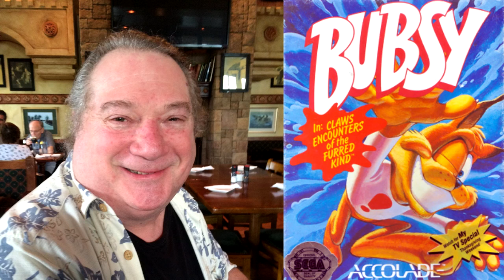Michael Berlyn - The Story of Bubsy (SEGA v. Accolade)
I chose this part because it's really inspiring to hear the team behind Bubsy won a lawsuit against SEGA about their Genesis/MegaDrive boot ROM. The story starts at 1:20
Extra stuff before and after is entirely for context and conclusion.